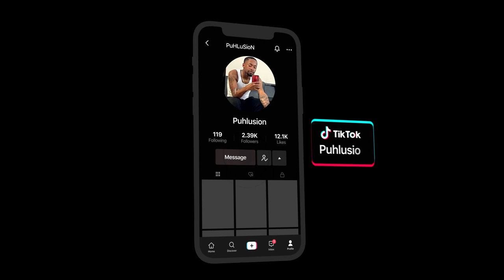*New Bloodhunt Tips for Beginners (From Beginner to expert) (December update)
With bloodhunt making a huge comeback and christmas being right around the corner, I thought I'd make an up to date Tips and Tricks Guild.

Tags in video: vampire battle royale,bloodhunt game,vampire battle royale gameplay,blood hunt vampire game,vampire blood hunt gameplay,bloodhunt,Bloodhunt how to improve,blood hunt gameplay,blood hunt ps4,bloodhunt masquerade,blood hunt controller,blood hunt best settings,blood hunt settings,best blood hunt player,high kill bloodhunt,blood hunt,vampire blood hunt,vampire the masquerade blood hunt,blood hunt battle royale,vampire the masquerade - blood hunt,blood hunt ps5, Xed, bloodhunt,blood hunt,blood hunt tips,blood hunt gameplay,blood hunt how to download blood hunt
is bloodhunt free to play ,What 1000 HOURS on BLOOD HUNT
AIMBOT.EXE
BLOOD HUNT 20 KILLS + 7.6k DMG!!! (TRIOS)
What 1000 HOURS on BLOOD HUNT looks like